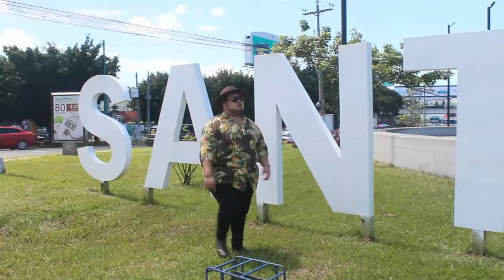CHRISTIAN MARTINEZ. Somos de Occidente video oficial.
SOMOS DE OCCIDENTE es una cancion que nace en el año 2010 en las manos de miguel estrada merino conocido en el ambito musical como MIKE G O TAMBIEN COMO FLOW MC.

HE DECIDIDO SACAR ESTE TEMA PORQUE REPRESENTA LO QUE SOY Y DE DONDE VENGO EN EL ASPECTO MUSICAL PORQUE ES UNA MEZCLA DE GENEROS CON LOS CUALES ME IDENTIFICO . EL RAP, QUE FUE EN LO QUE EMPECE A CANTAR Y LA BANDA QUE ES POR LOS QUE ME SIGUEN ME CONOCEN Y LA LETRA PORQUE DE AQUI VENGO Y DE AQUI SOY SANTA ANA CITY EL SALVADOR 503.

GRACIAS POR COMPARTIRLA RAZA LINDA .